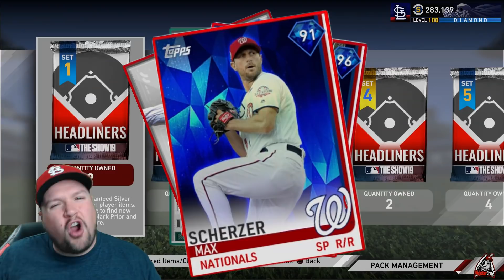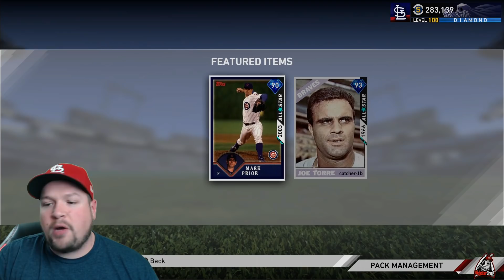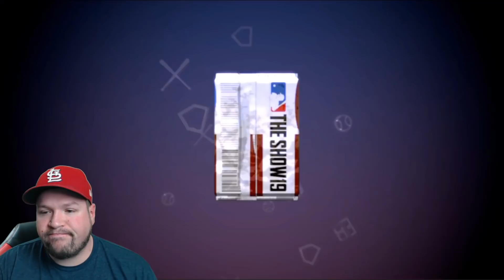My BEST Pack Opening EVER!! 20 Headliners Bundles MLB The Show 19 Diamond Dynasty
In this Diamond Dynasty pack opening video we open 20 Headliners bundles. That equals 60 Headliners packs. Can we pill a crazy amount of diamonds? Did we buy too many packs? Does Signature Series Corey Kluber make an appearance? We also might be giving away 4 $25 PSN cards in this video. Enjoy this MLB The Show 19 Diamond Dynasty video!!